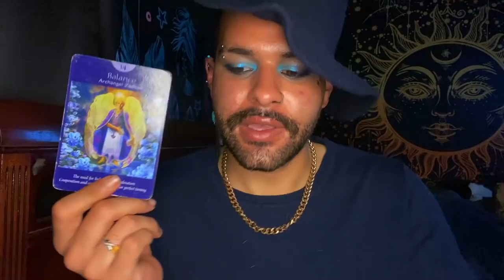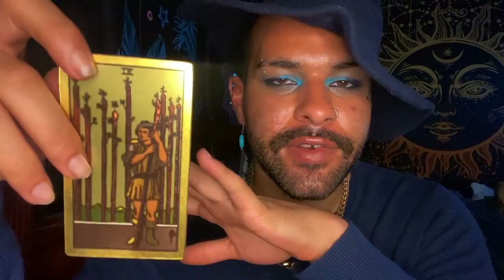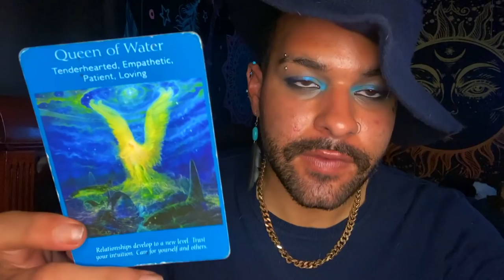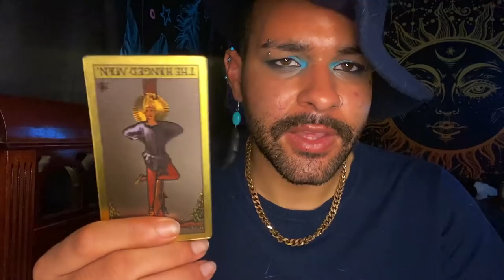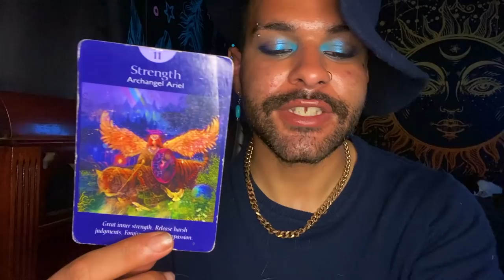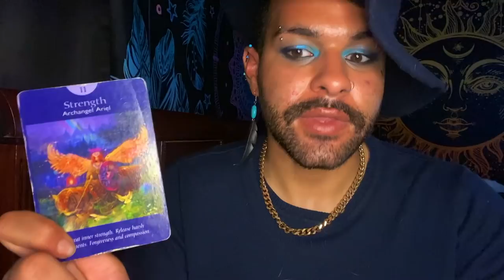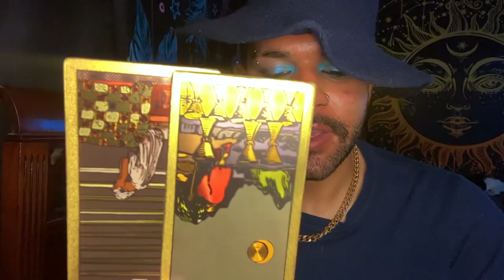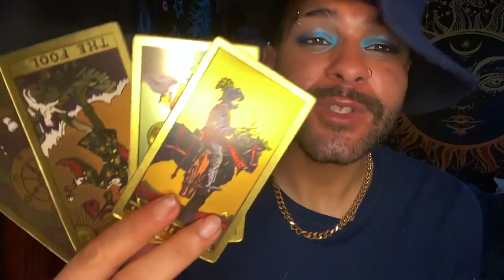Cancer ♋️"🥰EVERYTHING CHANGES WITH THIS! Tarot Reading JUNE 21ST - 27TH 2021 Tarot Horoscope Reading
This is a weekly 2021 Tarot reading Horoscope for the Zodiac sign - Cancer for the week of JUNE 21ST - 27TH This weekly Cancer tarot reading forecast covers the subjects of Love, soulmate & twin flame connections, career, money & financial, and general overall messages. These weekly Cancer tarot readings also includes predictions for Cancer. These messages that came through in the tarot cards for this weekly tarot reading are for ALL Cancers under the Sun, Moon, Rising zodiac sign for the week of JUNE 21ST - 27TH

Introduction - 0:00
Weekly Tarot Horoscope for Cancer: 1:20
Weekly Love Tarot Horoscope for Cancer: 13:40
Weekly Career & Financial Horoscope for Cancer: 16:20

$SimplyVelca

~ 🖤 Social Media 🤍 ~

🎵 Music Credits 🎶